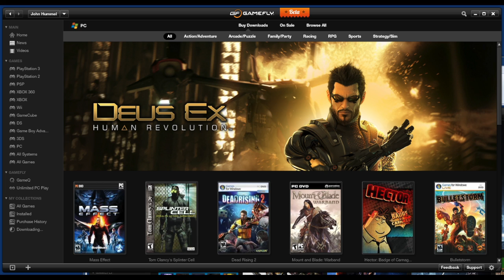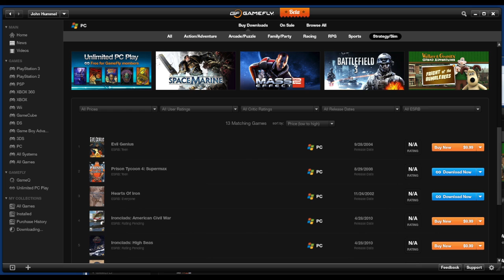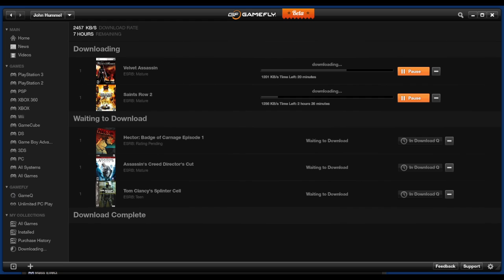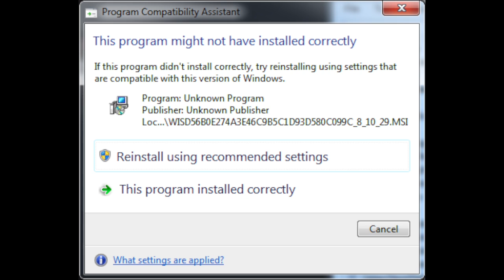Gamefly Beta Observations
Just some notes about my experiences so far with the Gamefly Beta Client.